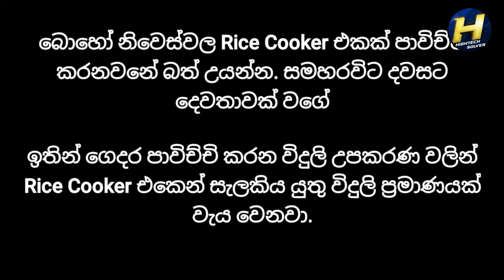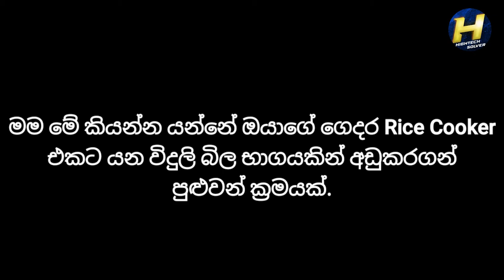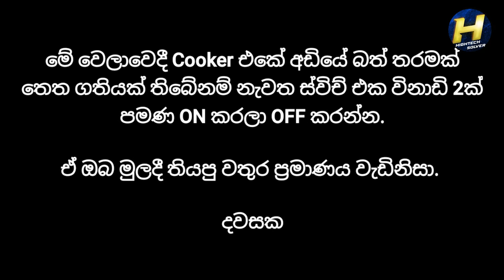How to reduce Electricity Bill at Home | Rice cooker Tip | HIGHTECH SOLVER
Hi Friends, I'm Senuth Chanketh. I hope you enjoy this video.

මෙම ක්‍රමය නිසා බත් වල අඩු විමක්වත්, බෙරි විමක්වත් වෙන්නේ නෑ. අපේ ගෙදරත් හැමදාම බත් උයන්නේ මෙහෙමයි

💻Pc Specifications:
🔻Processor: Intel I7 10th gen. 1.3GHz - 1.5Ghz
🔻GPU - NVidia GeForce MX 350 with 2GB VRAM
🔻Ram: 20GB
🔻HDD: 480GB SSD + 1TB HDD
🔻Monitor: IPS Screen
🔻Internet Provider: Dialog SRILANKA
🔻Keyboard: Havit Gamenote Kb500L RGB multifunctional Gaming keyboard
🔻Mouse: XO M3 RGB Gaming Mouse